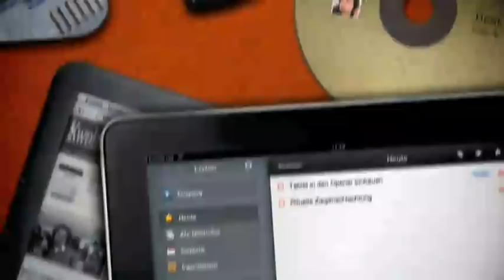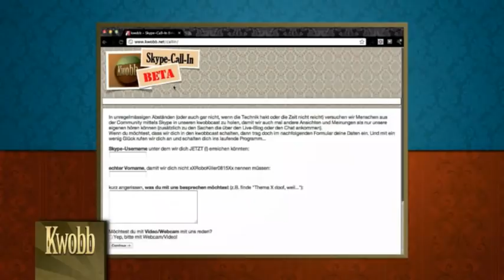kwc#48: Android-Konsole OUYA, Second Life, Sony & Gaikai, The Secret World, Yahoo Voice gehackt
kwobbcast #48 Live vom 12. Juli 2012
(der mit Shu)
Sven, Micha und Gast Shu On Kwok (GetGoods.de) plaudern über Sony und Gaikai, Deus Ex: Human Revolution als Film, Kickstarter-Android-Konsole OUYA, Gadgets im Allgemeinen, Second Life und vieles mehr...

3:40 Tweetbot
5:00 Shu & Apple
10:38 Sony & Gaikai
14:34 Kickstarter
22:44 Deus Ex Film & Videospielverfilmungen
26:58 Meldegesetz
30:40 The Secret World & Free to Play
36:40 Second Life
38:15 eBay Videospielsammlung
41:40 Yahoo Voice gehackt
43:49 Tiny Wings 2
46:32 Android-Konsole OUYA
1:22:20 Bundeswehrgeschichte von Shu
1:25:00 Urteil des EU-Gerichtshofes zu gebrauchter Software